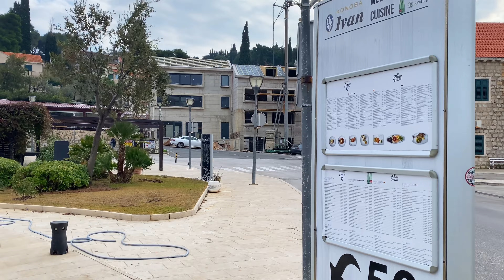Cavtat, Croatia 4K Walking Tour 2024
Cavtat, a picturesque coastal town located on the Adriatic Sea in southern Croatia, exudes charm and tranquility. Nestled on the scenic shores of the Bay of Zupa, just 20 kilometers south of Dubrovnik, Cavtat offers a captivating blend of natural beauty and historical significance.

The town's well-preserved medieval architecture, including charming stone houses and narrow winding streets, creates an enchanting atmosphere for visitors. The waterfront promenade provides breathtaking views of the azure waters and nearby islands, making it a perfect spot for leisurely strolls. Visitors can explore the historic sites such as the Racic Mausoleum and the Church of St. Nicholas, which showcase the town's rich cultural heritage.

Cavtat is renowned for its vibrant maritime traditions, and the picturesque harbor is dotted with fishing boats and yachts. The town's lively cafes and seafood restaurants offer delicious local cuisine, allowing visitors to savor the flavors of the Adriatic. With its relaxed ambiance, stunning landscapes, and cultural treasures, Cavtat beckons travelers seeking a serene escape along the Croatian coast.

0:00 Intro
0:35 Marina
5:30 Boardwalk
10:28 Playground Cavtat Harbour
12:20 Franciscan Monastery
16:20 Cavtat Walking Path
20:10 Beach Kamen Mali
22:38 Beach Ključice
23:15 Beach Rat

©️Copyrights owner: Nature Strolls

For the best viewing experience, be sure to watch on a large smart TV :)